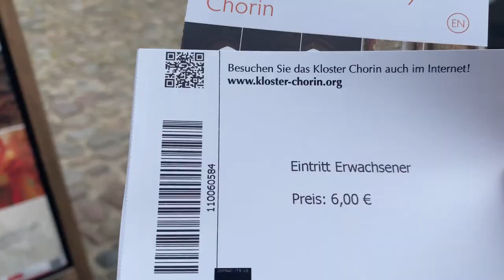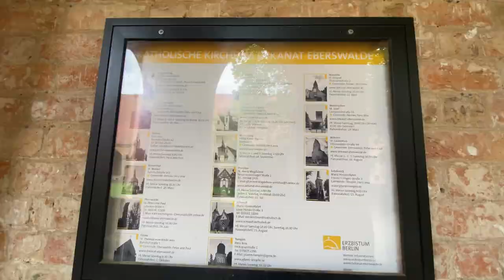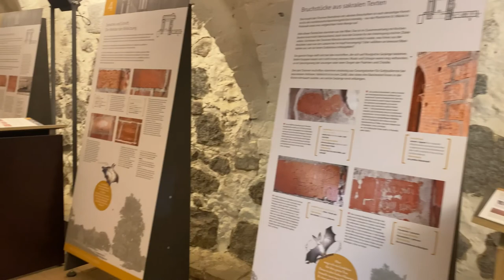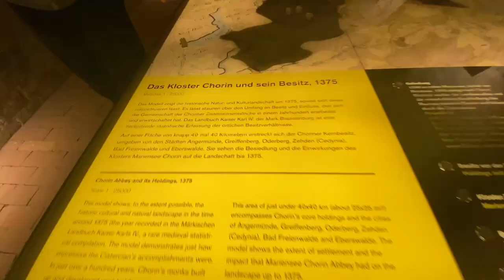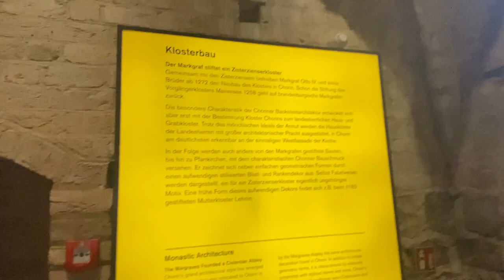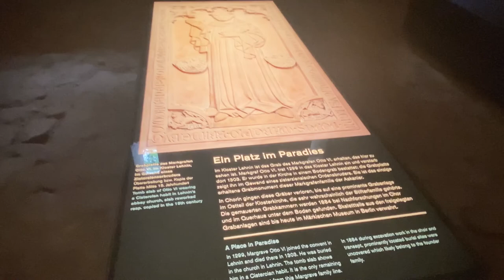KLOSTER CHORIN von EBERSWALDE | 4K | Pinay-German Family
The Gothic monastery Chorin is a former Cistercian abbey near the village of Chorin about six kilometers north of Eberswalde in the Brandenburg district of Barnim. It was founded in 1258 by Ascetic margraves and had far-reaching significance on the northern edge of the Ascanians' sphere of influence (border with the Slavs).

Between secularization in 1542 and the beginning of 19. In the 19th century, the monastery was abandoned to decay. Then the ruins were secured and the buildings were partially reconstructed under the direction of Karl Friedrich Schinkel. Today, the Cistercian monastery Chorin is a typical brick Gothic architectural monument. As part of the German-Polish monastery network, it is a venue with supraregional appeal. In 2017, a permanent exhibition was set up and opened, which addresses the life and work of the monks in Chorin Monastery and in another section shows the discovery and monument preservation efforts of Karl Friedrich Schinkel.
I hope you like the video.Takecare everyone.

Etymology

Pinay -German Family

Love,Love,Love
The Merkels Family